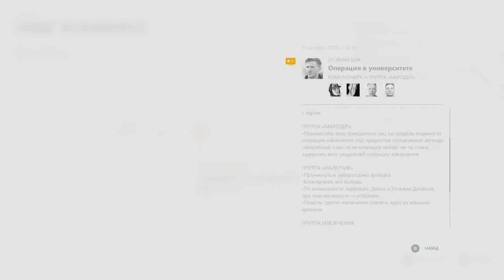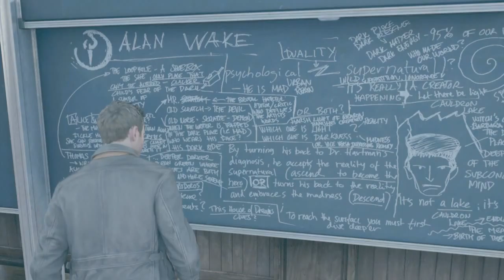Quantum Break - 03 - Побег из универа!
В этой серии:
Надо валить отсюда! И быстро. И как то ещё брата не дать в обиду. Много всего короче.

Что это такое:
Прохождение игры Quantum Break на консоли Xbox One.